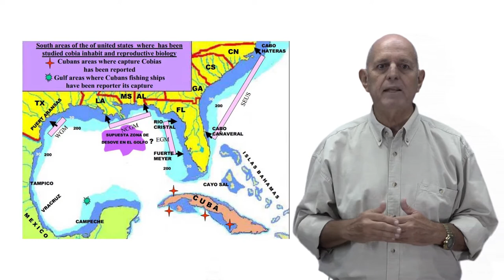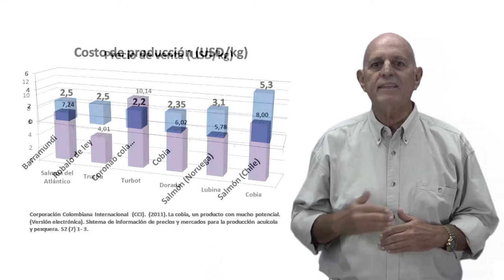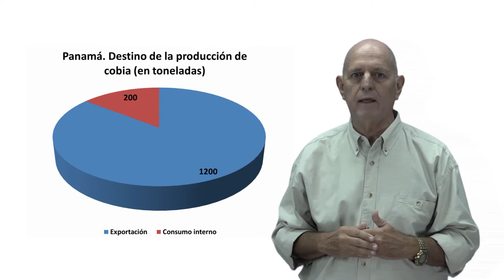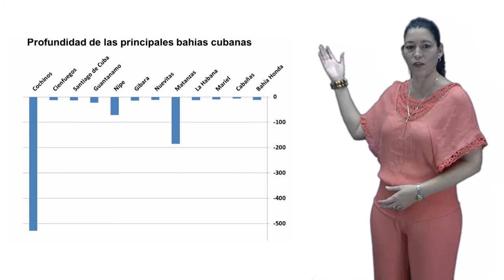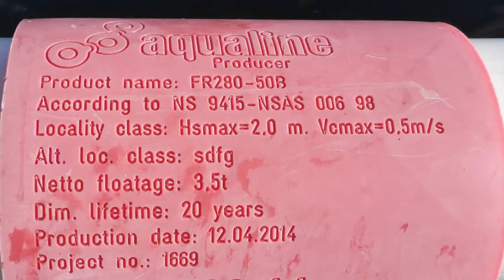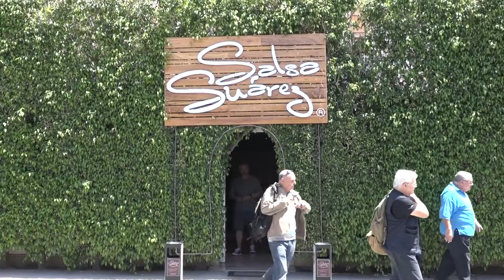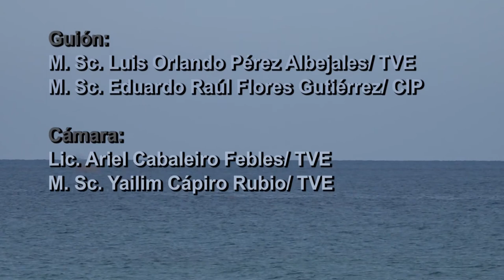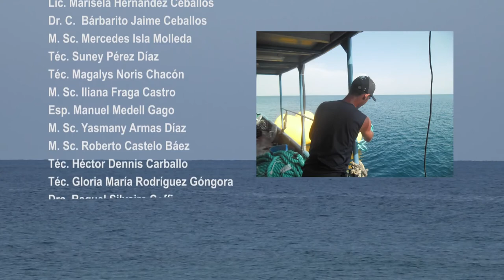EXPERIENCIA CUBANA EN ELMARICULTIVO DE LA COVIA O ESMEDRAJON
Reporte audiovisual de una investigación científica desarrollada por especialista del Centro de Investigaciones Pesqueras del Ministerio de la Industria Pesquera, sobre el maricultivo de la cobia en las aguas de la plataforma insular cubana con fines comerciales.